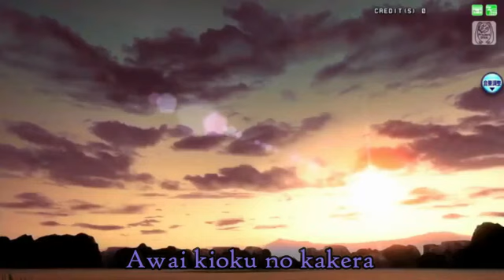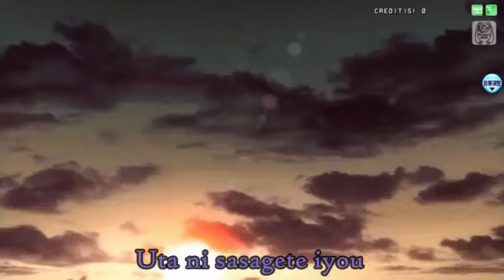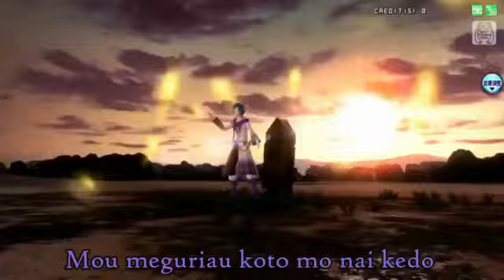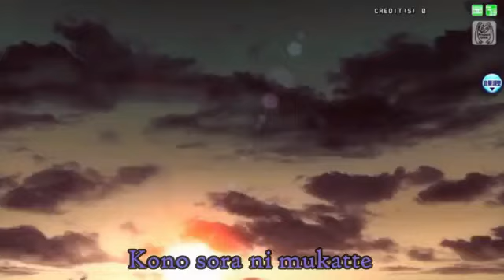Thousand Year Solo (off vocal)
Voici la chanson de Kaito "Thousand Year Solo" sans vocal.